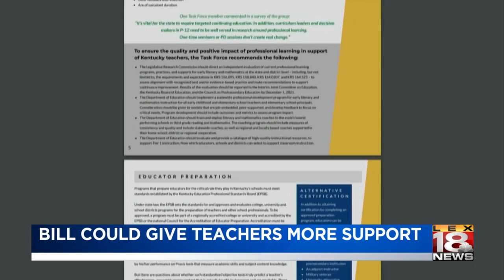The Prichard Committee: Improving Kentucky education starts with teachers